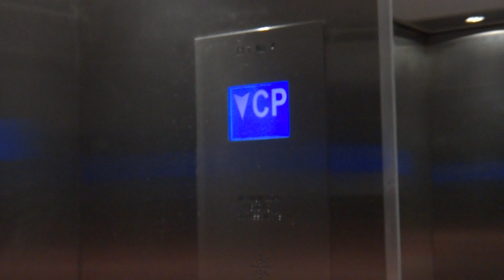The Concourse, Chatswood Sydney, Australia - Liftronic Solution Traction Elevator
With pre-leveling!

Technical Specifications :
Floors served : P2, P1, L, GF
Capacity: TBC
Manufacturer : Liftronic
Model: Solution
Year installed: ~2010s
History : Original